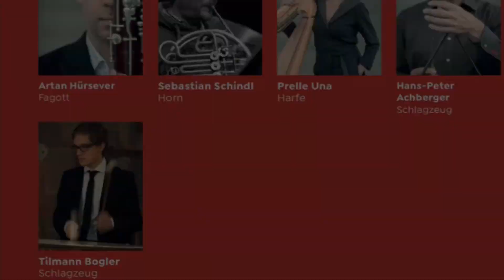My motherland and me 《我和我的祖国》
《My motherland and me》
for chamber orchestra and solo violin
Arr.Zou Ye
Solo Violin Xiaoming Wang
Swiss chinese chamber artists

《我和我的祖国》室内乐团与小提琴独奏版
编曲：邹野
小提琴独奏：王晓明
瑞士音乐家室内乐团

音乐无国界，音乐是心连心的桥梁，26位中瑞音乐家用发自内心中的音符，为武汉鼓劲，为中国加油。